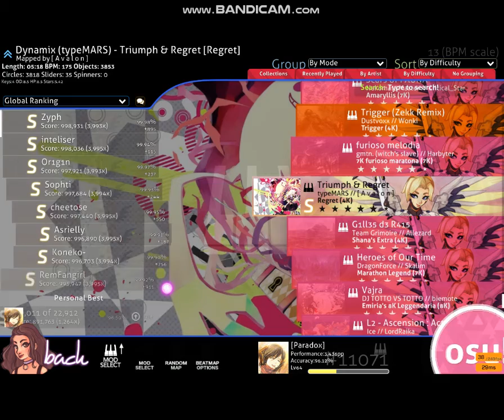[osu!] typeMARS - Triumph & Regret | [4K] Regret | S x15 misses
Mode: osu!mania
Star Difficulty: 5.45